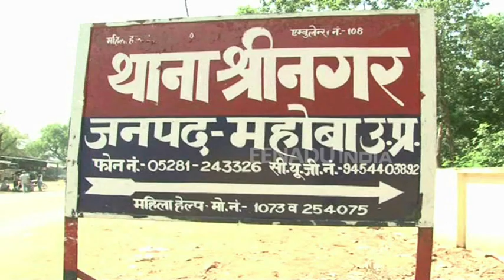महोबा : 11वीं की छात्रा ने फांसी लगाकर की आत्महत्या, जांच में जुटी पुलिस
महोबा : एक छात्रा ने अपने ही घर पर फांसी लगाकर जान दे दी. घटना के कारणों को पुलिस पता लगाने में जुटी है. फिलहाल पुलिस ने शव को अपने कब्जे में लेकर पोस्टमार्टम के लिए भेज दिया. परिजनों को इसका कारण पता नहीं लग सका है.